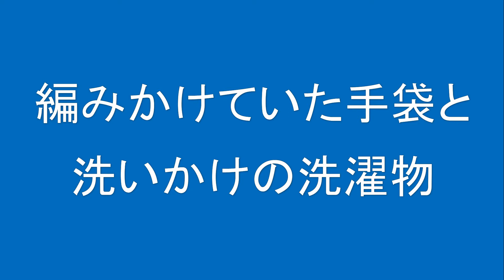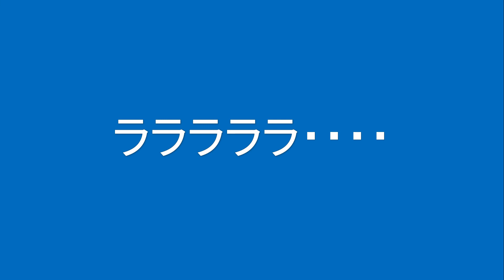ギターでつづる昭和歌謡 財津和夫(1) - サボテンの花【昭和50年】【平成5年】（男声キー・ギターメロ）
この曲は1975（昭和50）に発表されたチューリップの8枚目のシングル。1993年にはリバイバルヒットしました。
フジテレビ系ドラマ『ひとつ屋根の下』の主題歌として有名です。
この音源はもともとウクレレ練習用に作ったものですが、このチャンネルにアップすることにしました。